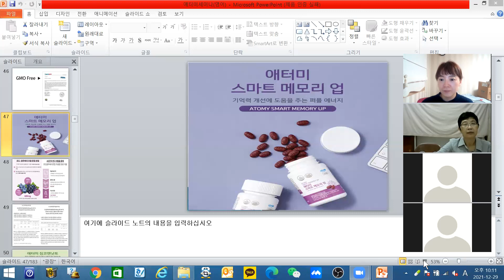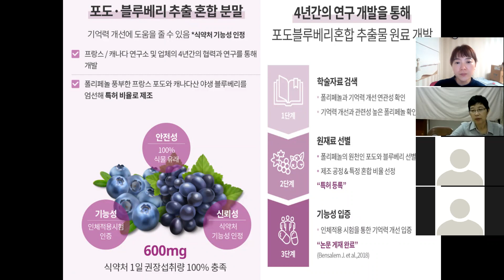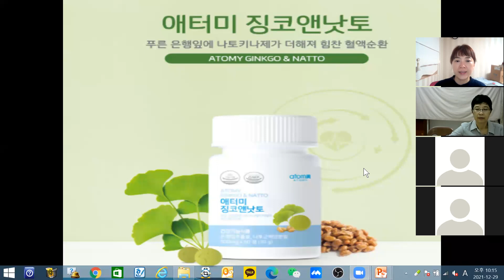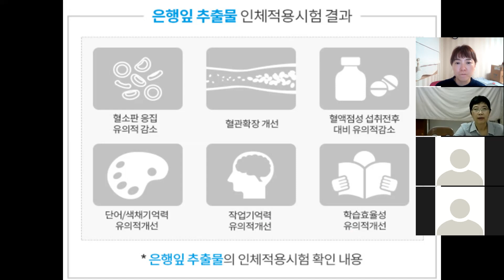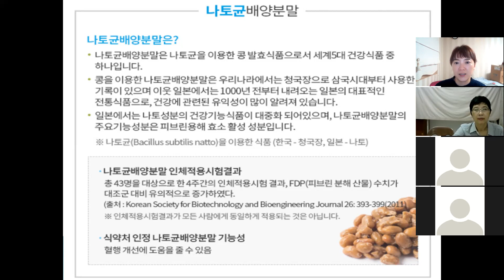29th Dec. malaysia products meeting(memory up, ginko and natto)